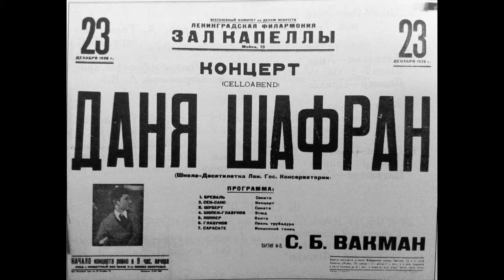Daniil Shafran - Brahms Cello Sonata No. 1 in E minor, Op. 38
with Felix Gottlieb, 1980